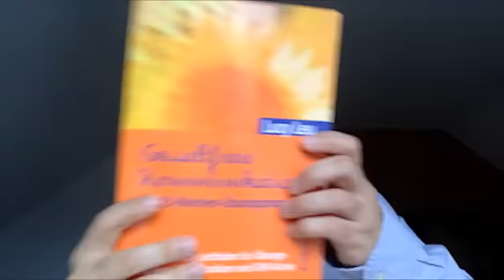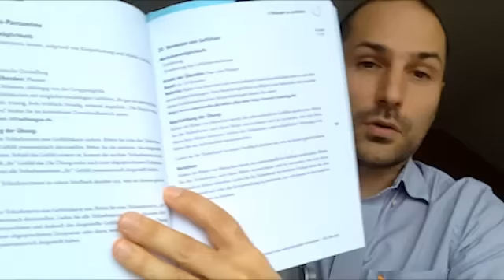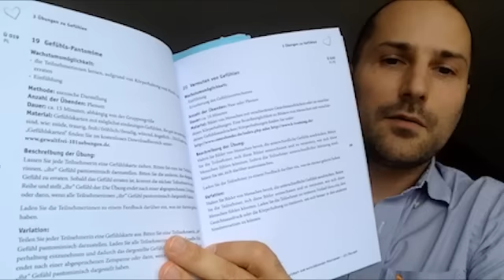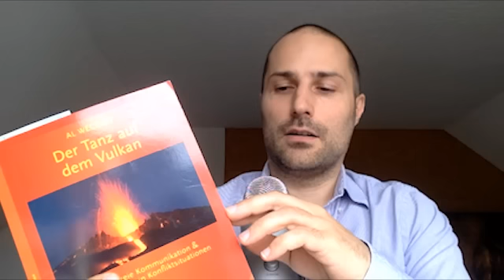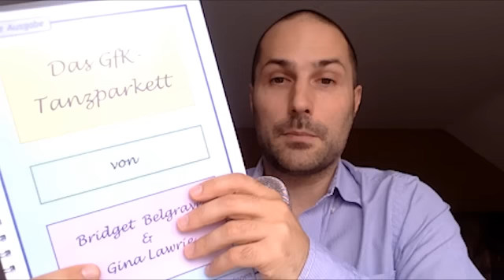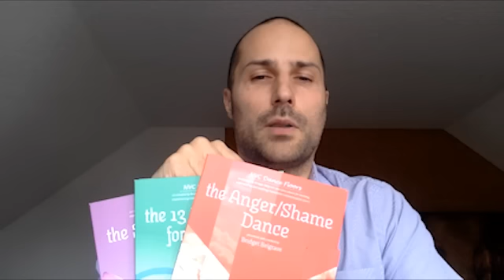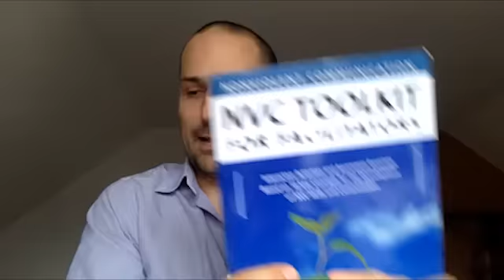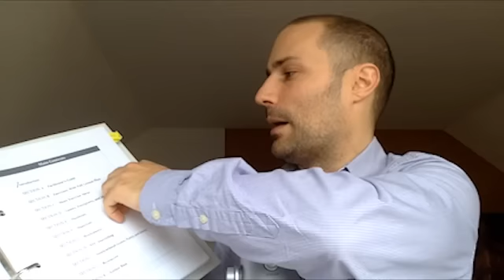Buchrezensionen Gewaltfreie Kommunikation - Methodenbücher